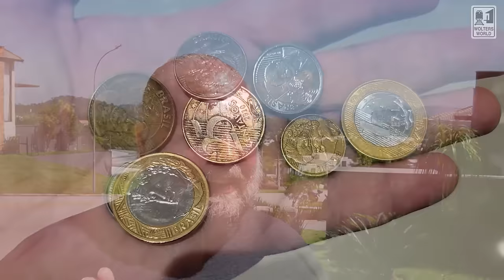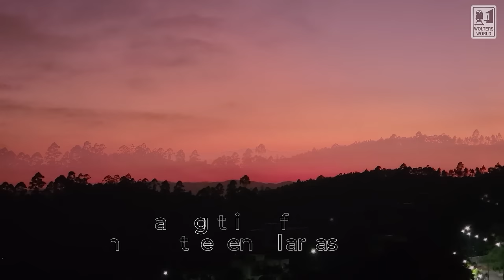São Paulo: Mistakes Tourists Make in São Paulo, Brazil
Are you heading to the largest city in Brazil, São Paulo? The skyscrapers, the snake institute, the immigration museum, there are so many fun things to do in São Paulo that people miss out on when they visit. São Paulo is great for international food, great shopping and some of the best clubs in the world. Here are some mistakes that tourists make when they visit São Paulo.
Filmed in São Paulo, Brazil